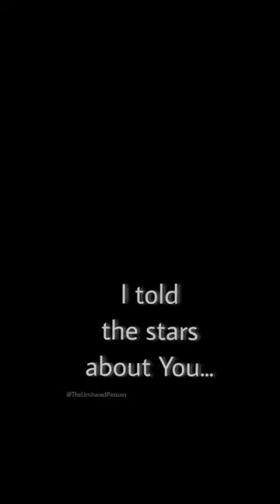The Unshared Feelings of a Lonely Heart